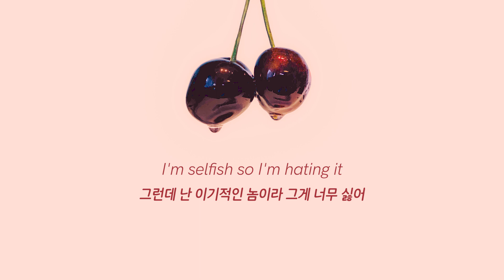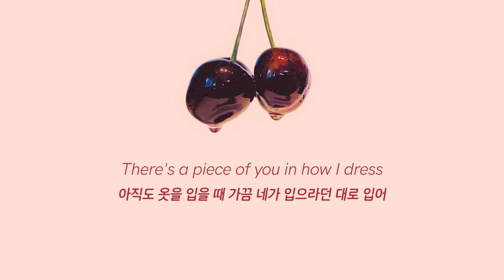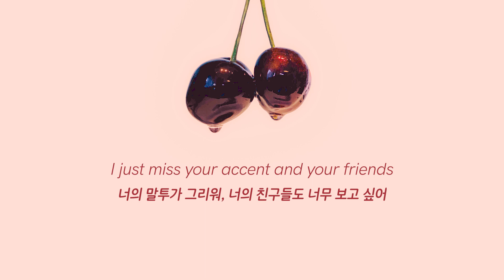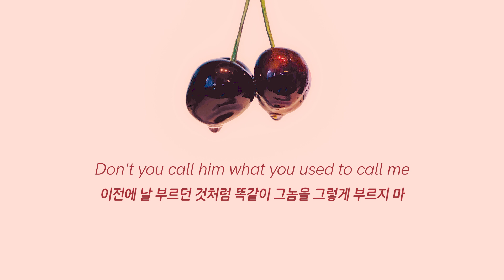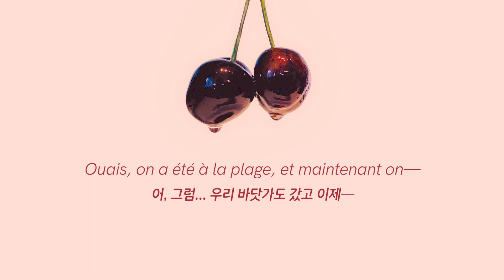까꿍: Harry Styles - Cherry (2019) [Fine Line 앨범해석 - Track 05]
오른쪽 상단의 i를 눌러 해리 스타일스의 실험적이고 수준높은 곡들을 감상하실 수 있습니다!

[Intro: Camille Rowe]
Coucou
까꿍

[Chorus]
Don't you call him "baby"
그놈을 그런 식으로 부르지 마
We're not talking lately
우리 요즘 얘기도 잘 안하잖아
이전에 날 부르던 것처럼 똑같이 그놈을 그렇게 부르지 마

[Verse 1]
I, I confess I can tell that you are at your best
솔직히 말하자면 요즘 너 정말 행복해보이긴 해
I'm selfish so I'm hating it
그런데 난 이기적인 놈이라 그게 너무 싫어
I noticed that there's a piece of you in how I dress
아직도 옷을 입을 때 가끔 네가 입으라던 대로 입어
Take it as a compliment
이건 칭찬이야

[Verse 2]
I, I just miss
좀 그리워
I just miss your accent and your friends
너의 말투가 그리워, 너의 친구들도 너무 보고 싶어
Did you know I still talk to them?
나 아직도 걔네한테 말 걸고 다니는 거, 넌 알아?

[Bridge]
Does he take you walking 'round his parents' gallery?
아직도 그놈은 널 부모님 갤러리에 데리고 다녀?

[Chorus]
Don't you call him "baby" (Coucou)
Don't you call him what you used to call me (Coucou)

[Outro: Camille Rowe]
Coucou ! Tu dors ? Oh, j'suis désolée...
까꿍! 자고 있었어? 아, 미안해
Bah non... Nan, c'est pas important...
아니, 음... 이건 그렇게 중요한 건 아니야
Ouais, on a été à la plage, et maintenant on—
어, 그럼... 우리 바닷가도 갔고 이제—
Parfait !
완전 좋아!

 Harry

Photo by Chris Liverani on Unsplash